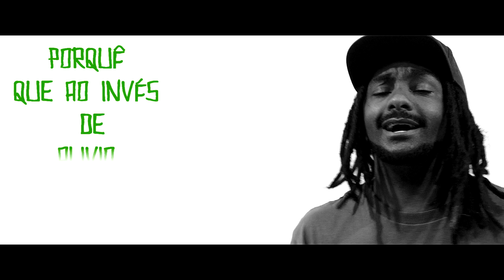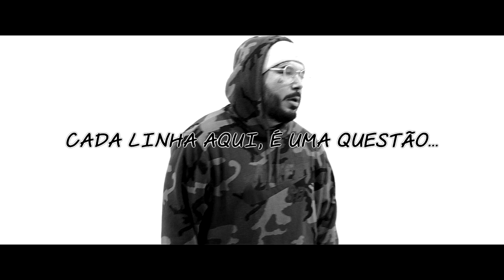Anderson Leite - 1000 Porquês feat. Viana (prod. Léo Machion)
iniciando o mês da Consciência Negra de 2020, o som 1000 Porquês finalmente chega as ruas! nessa, eu trouxe questionamentos, alguns com respostas óbvias e outros incógnitas ainda sem respostas, recheado de belas rimas, com o Viana (monstro) de Campinas dando aquele charme no refrão, na batida do maestro de Rio Claro/Sp Léo Machion! divirtam-se e mostre pros amigos...

gravação Mix/Master: estúdio Cooperativa (Rhenan Duarte)
video by: JS Films
instrumental: Léo Machion
refrão: Viana (Egrégora)
letra: Anderson Leite
arte de capa: Viana

ouça Rap Nacional!!!